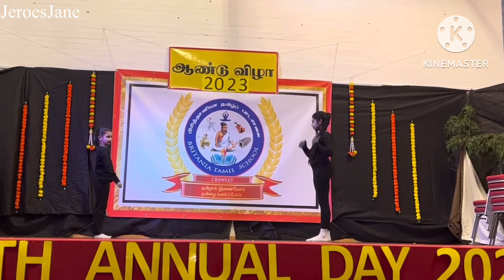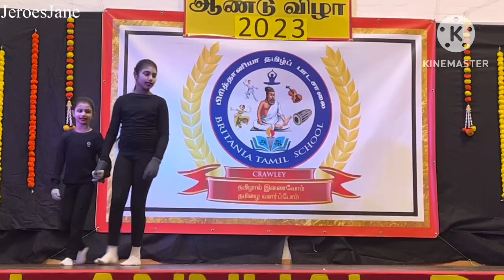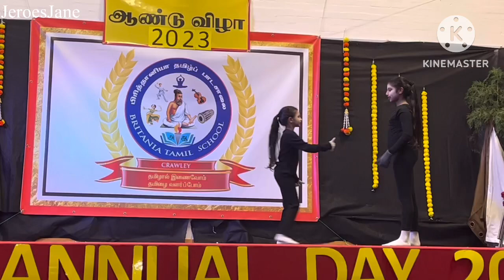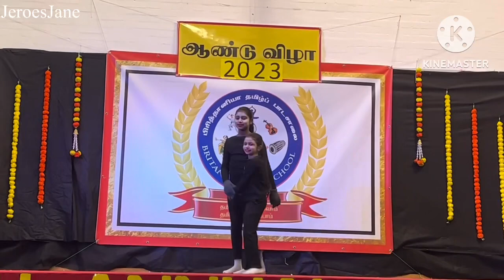பிரிட்டானியா தமிழ் பாடசாலை 5ஆம் ஆண்டு விழா | Part 6 | 25th March 2023